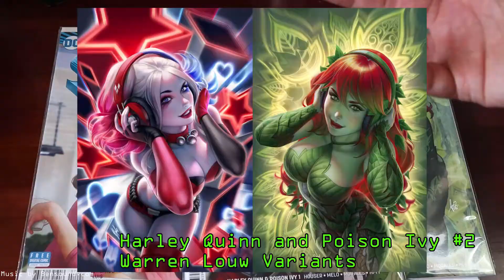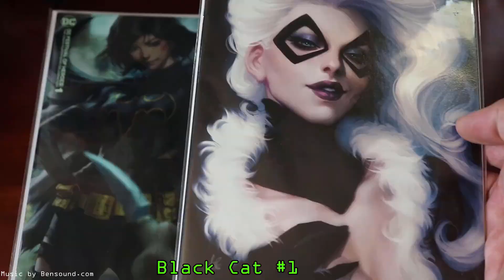How to get that grail comicbook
Ken and Chris have a conversation on how to focus to aquire those grail books